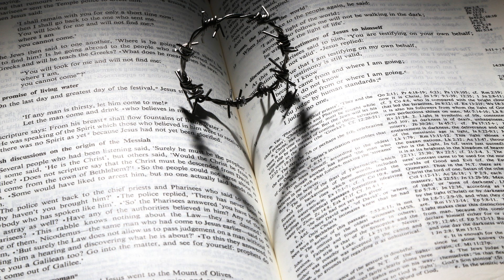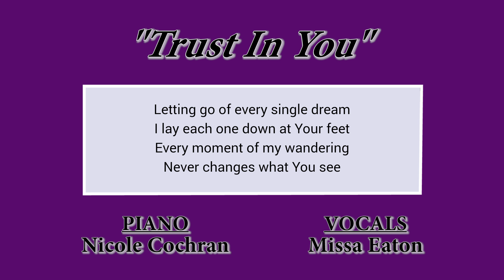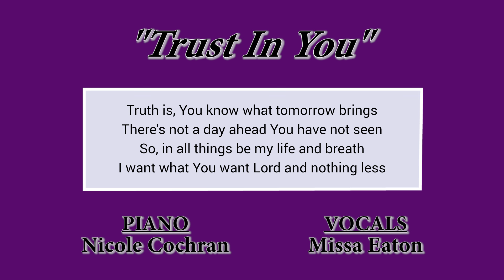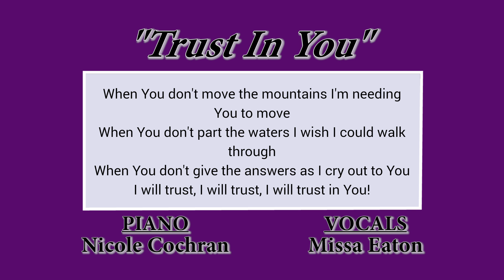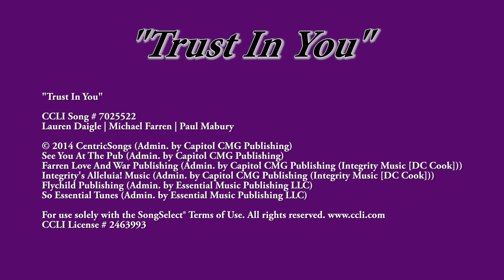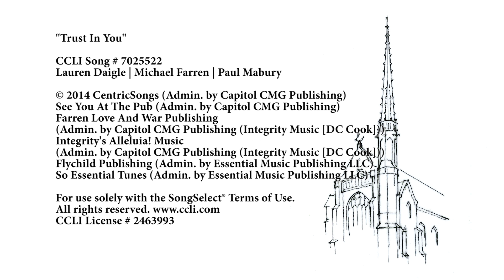He Is Risen! Love Wins. (The Better Story) - April 26, 2020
3rd Sunday of Easter 2020

Believe in "The Better Story"